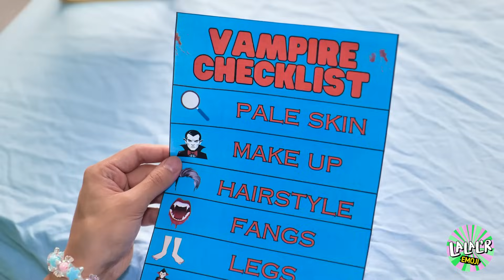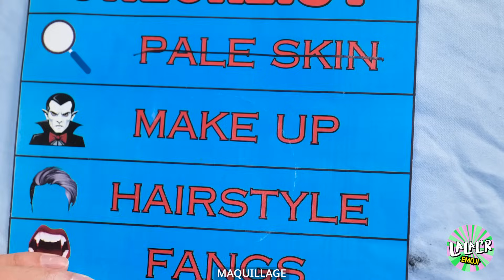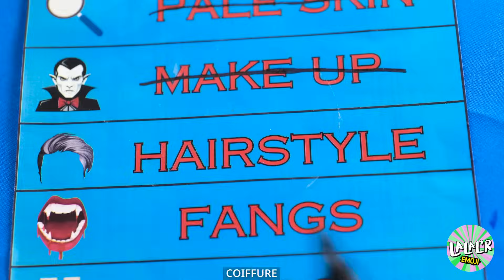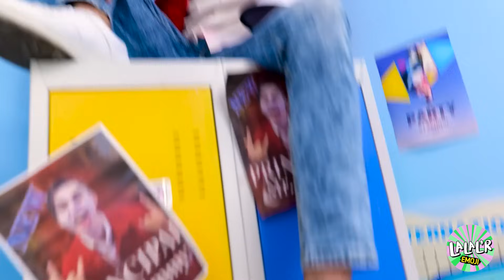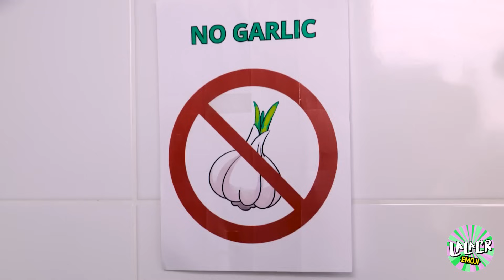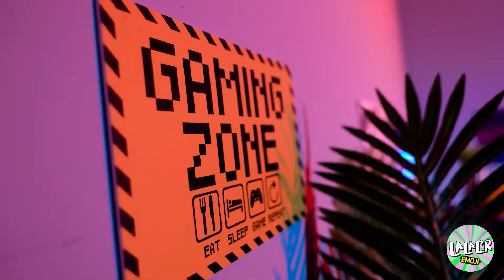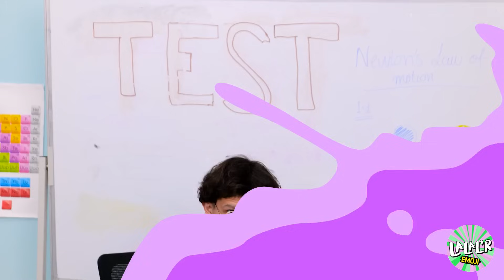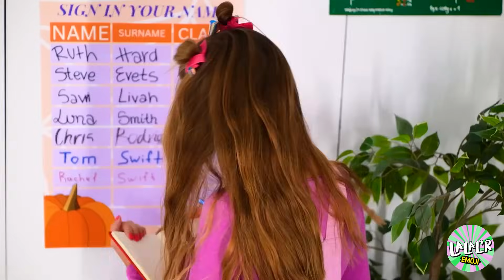Je suis devenue une sirène vampire pour mon béguin ! Fin en suspens par LALAL'R Emoji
Plongez dans un tourbillon de romance et de mystère dans notre dernière vidéo ! J'ai franchi le pas et me suis transformée en sirène vampire pour mon coup de cœur. C'est un conte rempli de crocs, de nageoires et de moments sincères. 🖤💦 Des scènes sous-marines enchanteresses aux rencontres crépusculaires pleines de suspense, cette transformation inhabituelle capturera-t-elle le cœur de mon crush ou conduira-t-elle à un rebondissement inattendu ? Le dénouement vous laissera sur le fil du rasoir !